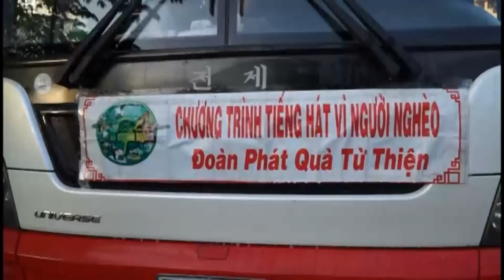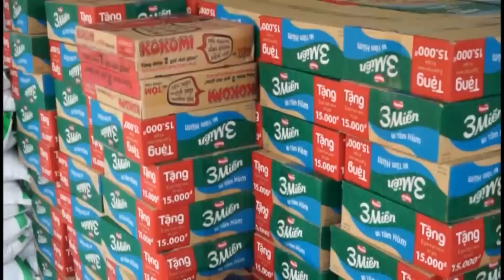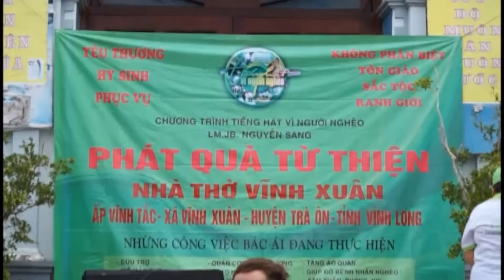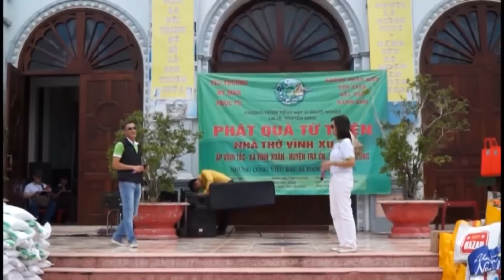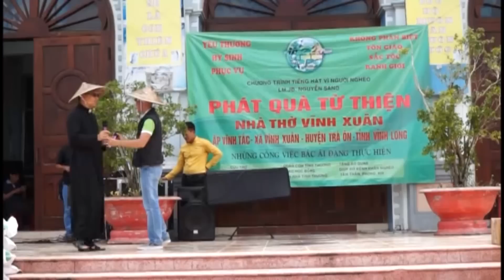CT THVNN - LM JB NGUYEN SANG - TRAO TANG QUA TAI NHA THO VINH XUAN - CHUA GIUA - SOC TRANG.